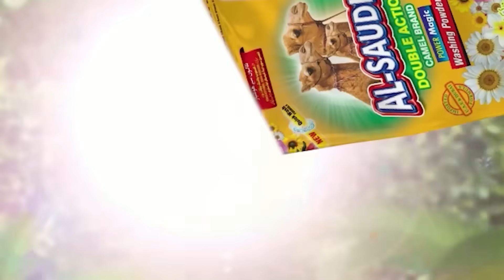Aam Olas: Ep # (1023) | Hejragan Aus Dakwan.